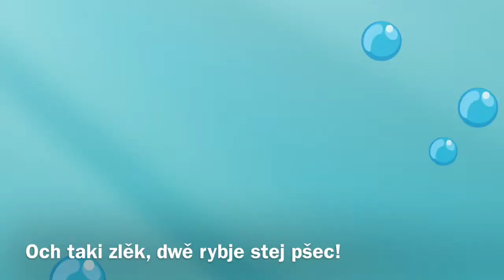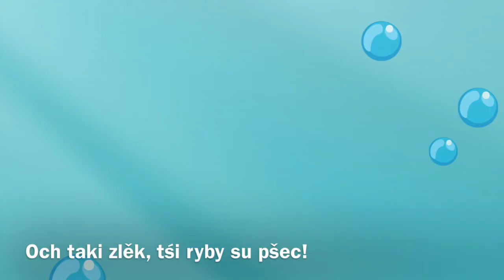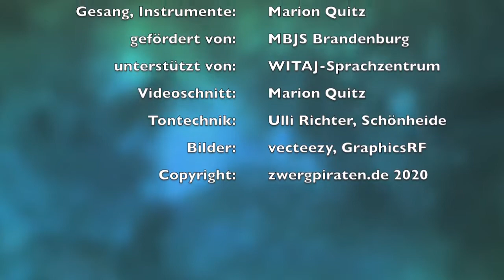Pěś małych rybow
Serbski źiśecy spiw - Kinderlied "Fünf kleine Fische" mit sorbischem/wendischem Text (Text und Melodie: Volksweise, niedersorbisch: Ute Körnerowa, Marion Quitz; Gesang, Instrumente und Bearbeitung: Marion Quitz, Zwergpiraten, Keyboard Ulli Richter)